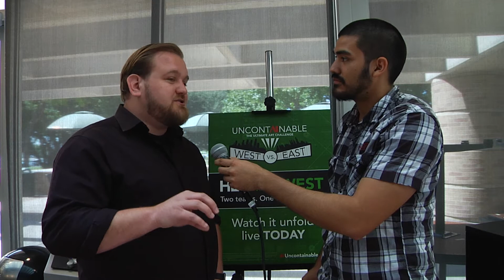What's it like working at Pixar Studios!! w/ John Reisch